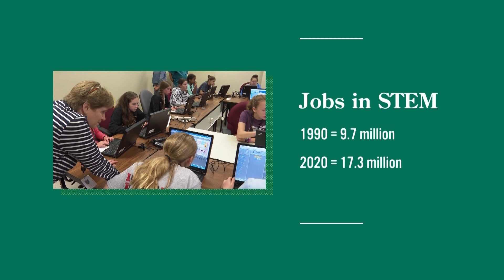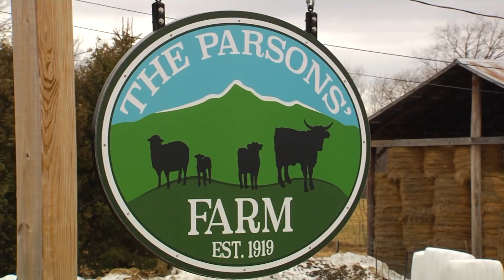04/21/23 Science Olympiad and The Parsons Farm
vermont high school students recently competed in a Science Olympiad held at the @universityofvermont to compete and learn about careers in stemeducation @uvmcollegeofeducationandso3863 @uvmcems9403